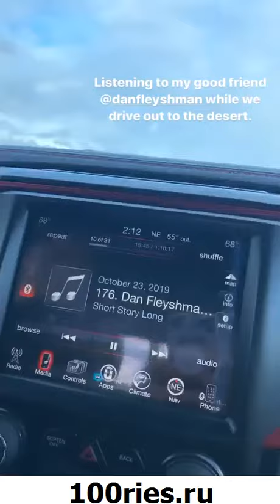Ana Cheri News 26 December 2019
You're watching new video from @anacheri of 26 December 2019